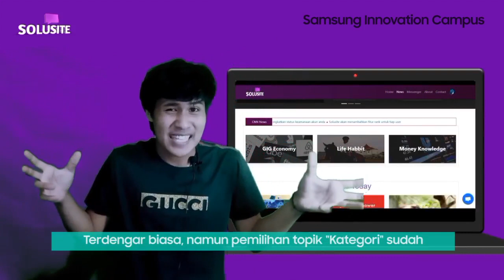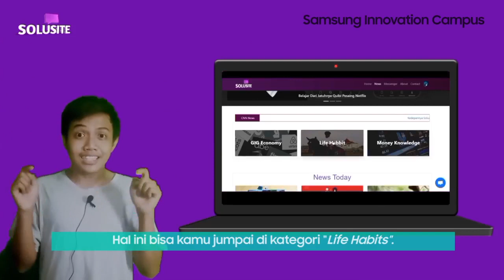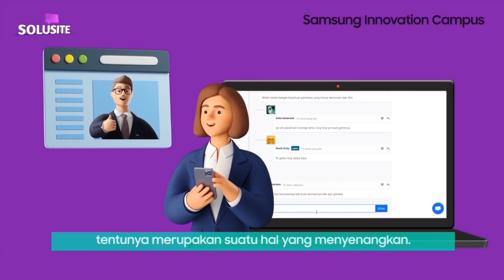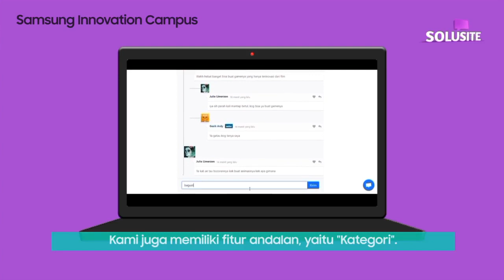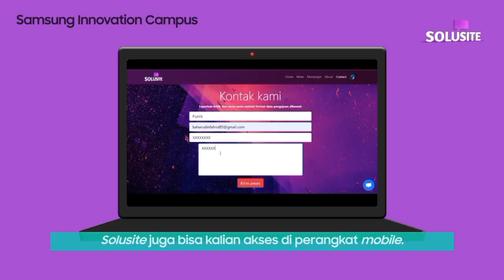Samsung Innovation Campus 2020/2021 - Solusite - SMK Negeri 2 Surakarta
Program Samsung Innovation Campus (SIC) 2020/2021, diselenggarakan oleh Samsung Electronics Indonesia bekerja sama dengan Skilvul. Samsung menjadikan program ini sebagai upaya dan dukungan dalam meningkatkan kapasitas dan kesuksesan inovasi di Indonesia, melalui pendidikan.

13 tim yang berasal dari siswa/i SMK di seluruh Indonesia dengan Ide Inovasi digital terbaik telah terpilih menjadi finalis dalam program ini.

Solusite - Ide inovasi digital dari siswa/i SMK Negeri 2 Surakarta

Solusite adalah aplikasi forum atau diskusi untuk mencari solusi dari sebuah berita.
Pengguna dapat menemukan solusi dari sebuah berita dengan cara forum atau diskusi bersama pengguna lain, dan kemudian hasil dari forum atau diskusi tersebut dapat menjadi saran &  masukan yang dapat dipertimbangkan.

Solusite developed by:
Baharudin Fahrul
Christian Julio
Mawardi Gesik
Okky Crismanto